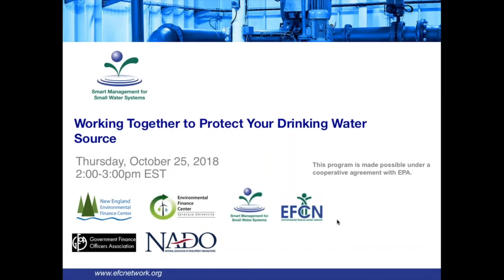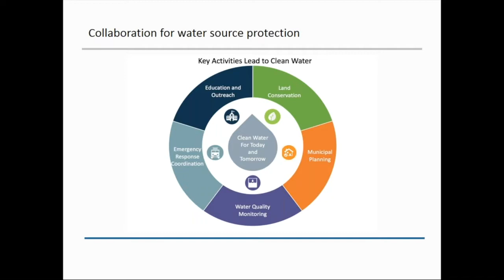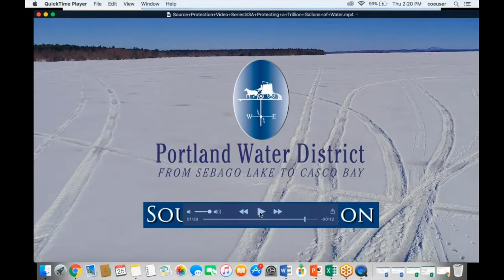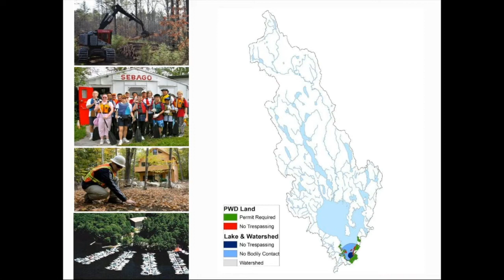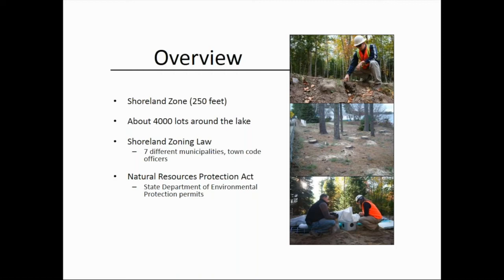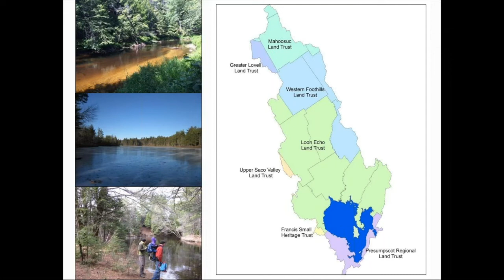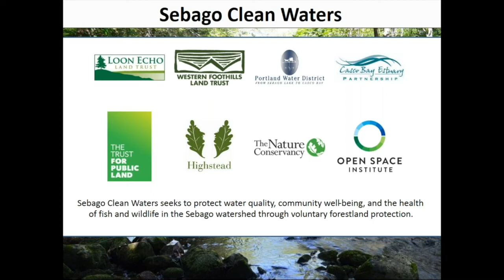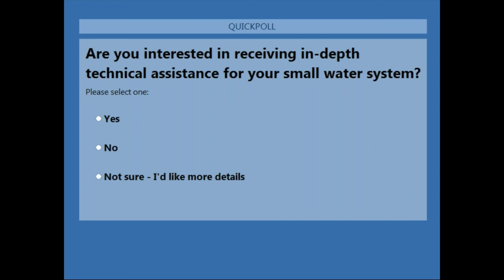Working Together to Protect Your Drinking Water Source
October 25, 2018 Webinar